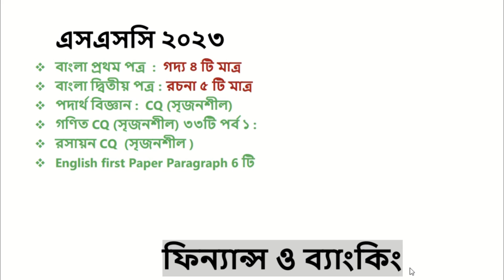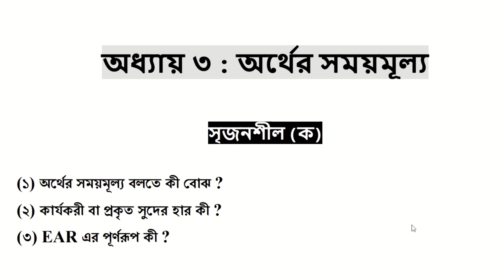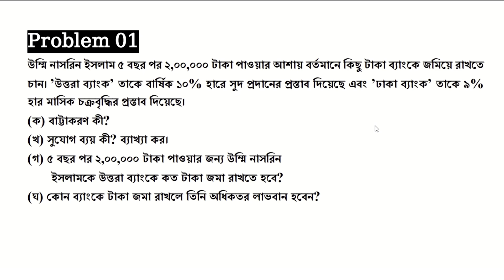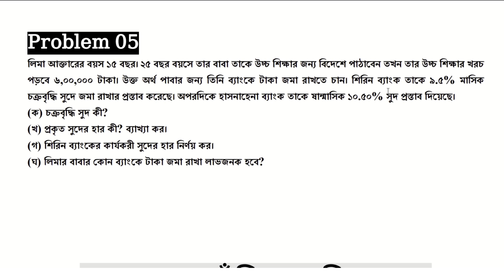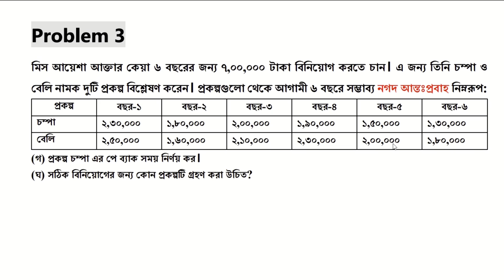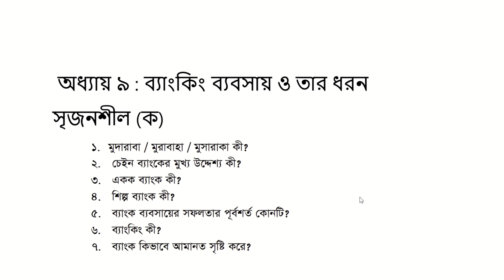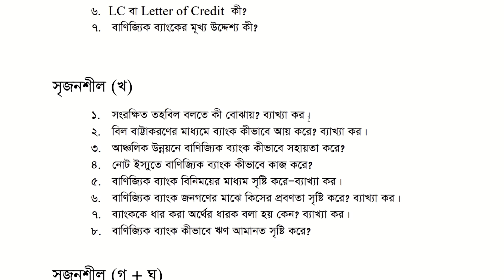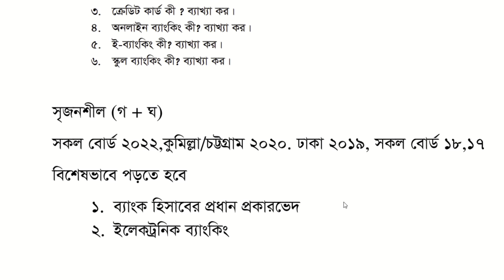🔥এসএসসি ২০২৩ ফিন্যান্স এ+ মাত্র ২২টি সৃজনশীল ! ssc 2023 finance suggestion ।। ফিন্যান্স ও ব্যাংকিং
🔥এসএসসি ২০২৩ ফিন্যান্স এ+ মাত্র ২২টি সৃজনশীল (ssc 2023 finance suggestion) । আশা করছি ভিডিওটি দেখে তোমাদের কাঙ্খিত এসএসসি ফিন্যান্স এ+ সৃজনশীল সাজেশন ২০২৩ থেকে কমন পাবে। ধন্যবাদ
👉 এসএসসি English Paragraph সাজেশন 2023 :

ssc finance question 2023
এসএসসি ফিন্যান্স সাজেশন ২০২৩
এসএসসি ফিন্যান্স ও ব্যাংকিং সৃজনশীল সাজেশন ২০২৩
এসএসসি ২০২৩ ফিন্যান্স সাজেশন
এসএসসি ফিন্যান্স শর্ট সিলেবাস ২০২৩
মাধ্যমিক ফিন্যান্স সাজেশন ২০২৩
এসএসসি পরীক্ষা ২০২৩
ফিন্যান্স সাজেশন ২০২৩
ssc finance and banking suggestion 2023
ssc finance and banking suggestion
finance and banking suggestion ssc
ssc finance and banking final suggestion
এসএসসি ফিন্যান্স বহুনির্বাচনি 2023
এসএসসি ফিন্যান্স বহুনির্বাচনি সাজেশন
ssc finance and banking mcq
ssc finance and banking question 2023
ssc finance and banking short syllabus 2023